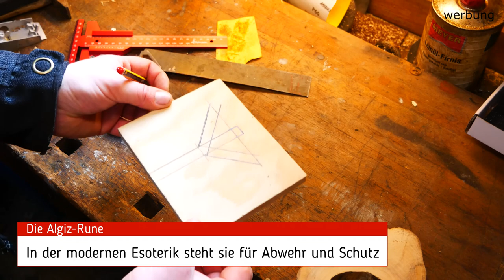Nordische Kerzen Deko aus Holz mit Algiz Rune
Ich zeige euch in diesem Video wie ich ein Kerzen Dekoelement mit Nordischem Flair erstelle.

damit ihr Projekt Storys sehen könnt.

*Laubsäge (besser als meine)
*Bondex Holzbeize Nussbaum dunkel
*UHU Holzleim wasserfest
*Holzdübel Set
*Renuwell Möbel Regenerator
(braucht man hierfür nicht unbedingt, sollte aber in keiner Holzwerkstatt fehlen insbesondere wenn es um Möbelpflege geht)

*OSMO Hartwachs-Öl Farblos glänzend 0,75l
(gibt es auch in seidenglänzend und matt)

*Pyrography Holzbrenner-Set
*Metabo Bandsäge BAS 26